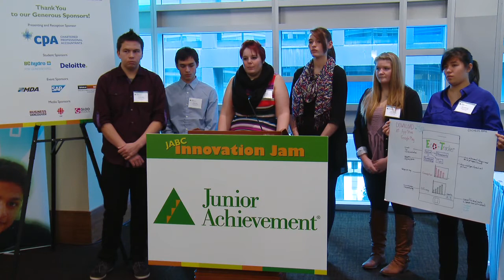Duchess Park Secondary - 2014 Innovation Jam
On January 20th, 2014, JABC introduced its first ever Innovation Jam held in downtown Vancouver, bringing together 120 students from 20 secondary students across BC. This intense and exciting event challenged and inspired students from both JA Titan and Company Programs to THINK BIG about creating the innovative business of tomorrow. This year's theme was Environmental Sustainability, so the business ideas that students pitched needed to address environmental challenges.

Student teams created short videos to present their innovative ideas to panels of judges, including several members of Business In Vancouver's Forty Under 40.  Four finalists were chosen from 20 teams for the Innovation Jam Award and a $3000 prize.

Teams also had the opportunity to win the "People's Choice Award" by getting most 'Likes' for their team's pitch right here on YouTube.

Congratulations to Sa-Hali Secondary from Kamloops, BC, on winning the Innovation Jam Award, as well as this year's "People's Choice Award"!

for more information and follow all the JABCJam buzz on Facebook and Twitter!